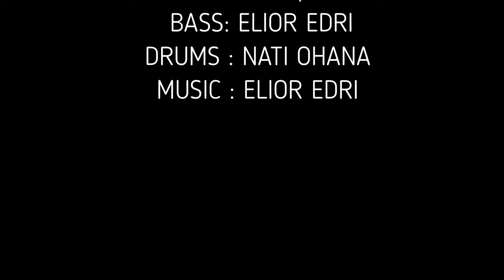AROMAS DE ESPAÑA - DRUM&BASS Elior Edri - Nati Ohana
DRUMS -NATI OHANA
BASS -ELIOR EDRI